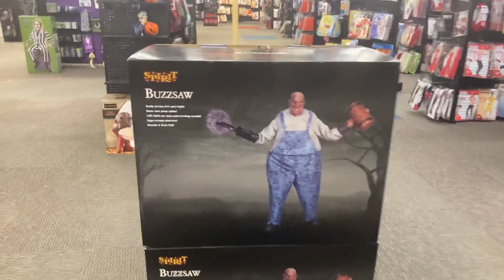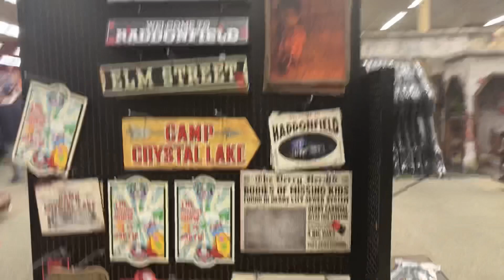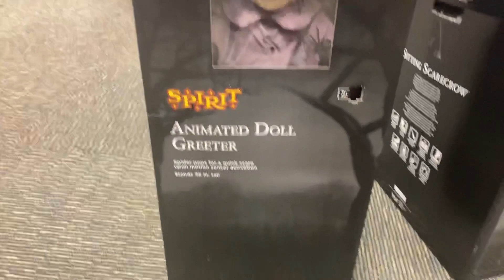Spirit Halloween 2021 Store Tour | Animatronics, Props, Decor, Themes, Zombie Babies, Clowns, & More